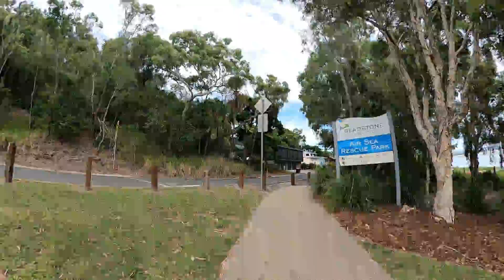Electric Scooter Ride, Agnes Water to 1770, Queensland, Segway Ninebot ES2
Electric Scooter Ride, Agnes Water to 1770, Queensland
Electric scooter model: Segway Ninebot ES2